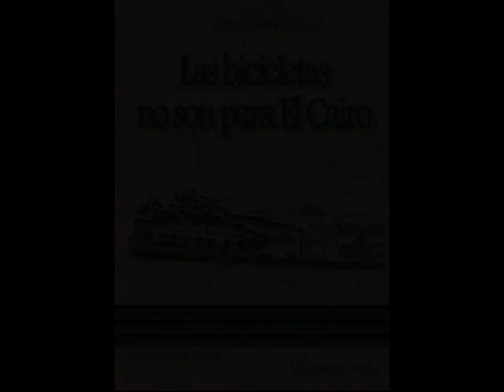Pasen y lean entrevista Emilio González Ferrín (2º temporada. Programa 13)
"Pasen y lean" es un programa de radio dedicado al mundo de la literatura, dirigido y presentado por la escritora y periodista Nerea Riesco.
Entrevistas, noticias, certámenes, agenda, talleres de creación literaria... todo ello